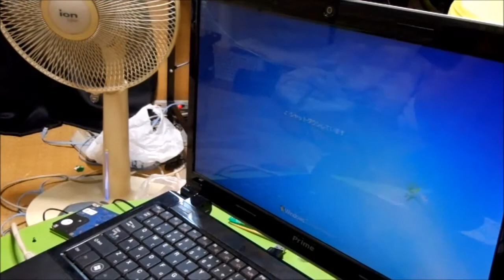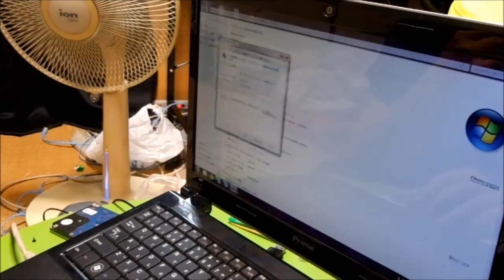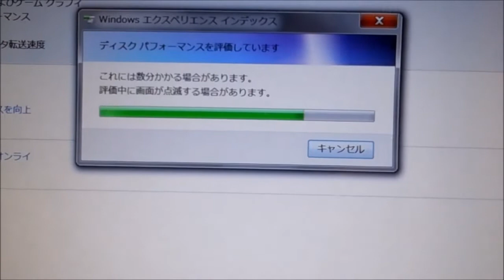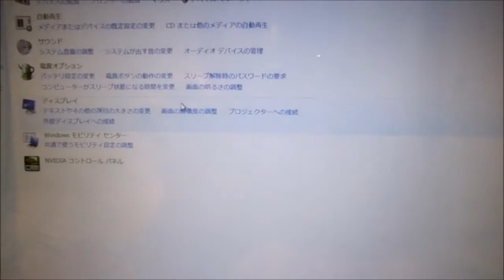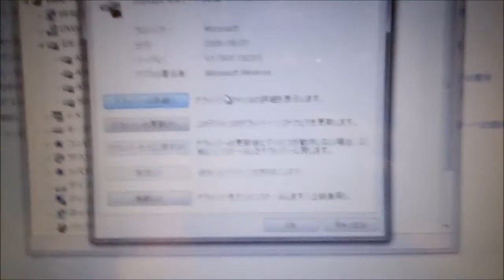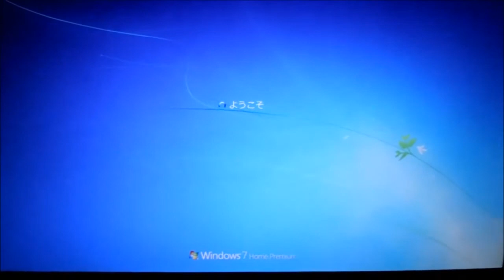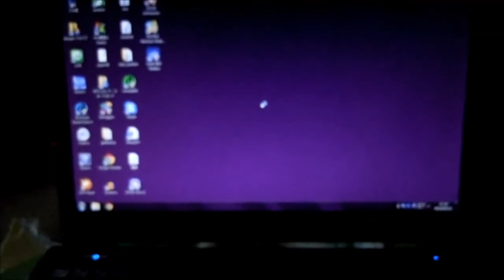ノートPCのHDD換装 ドスパラ Prime note Galleria MR6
ノートパソコンのハードディスクをSSDに換装しました

HDD換装の前にやっておくべきこと。
まずHDDが簡単に取り出せるかの確認。次に古いパソコンだと接続形式がSATAではなくてIDEの場合があります。端子の形状が違いますのでSATAとIDEの形状をネットで調べて確認して下さい。IDEの場合、速度はそれほど出ないですがIDE用のSSDもあります。それに付け替えることでSATA接続ほどではないにしても速度の向上は見込めるようです。
おすすめSSD→CFD販売 SSD 256GB 2.5inch TOSHIBA製 内蔵型 SATA6Gbps CSSD-S6T256NHG6Q

HDDのデータをSSDに移して使いたい場合、外付けのケース的なものが必要になります。
わしは玄人志向のHDDスタンド（ Partition Wizard Free（元のHDD容量がSSDより小さい場合、パーティションが元のHDD容量のサイズで作られてしまいますので気に入らなければあとでMiniTool Partition Wizard Freeなどでパーティションを調整すればいいでしょう。あと元のHDDのデータ使用量が新しいSSDの容量を超えているとデータ移行出来ませんのでいらないものはどこかに退避させるか削除するかして調整してください。